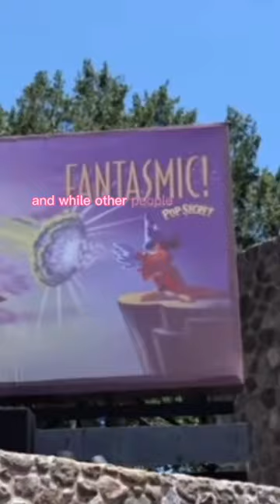How to Maximize Your Disney Vacation